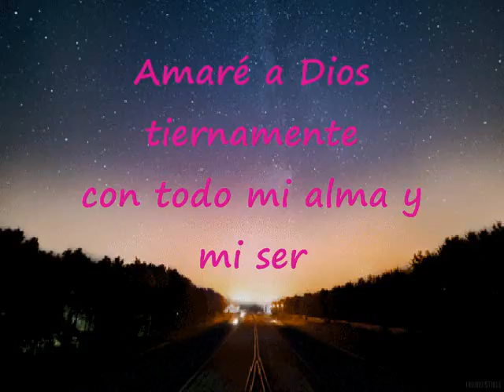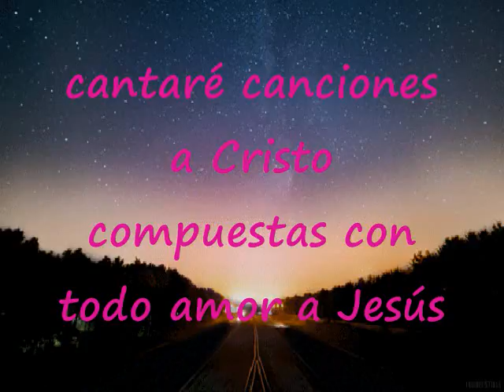Amaré a Dios tiernamente Pista